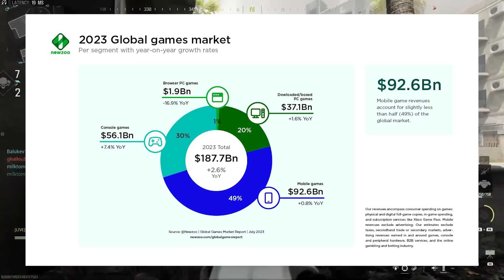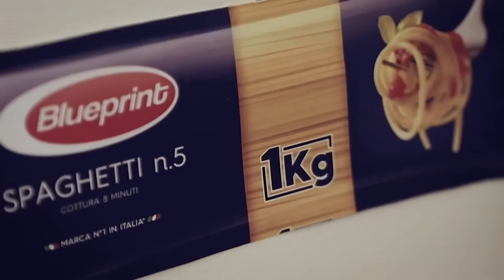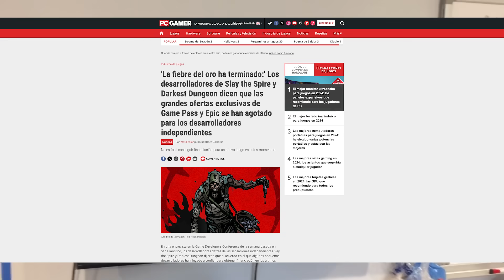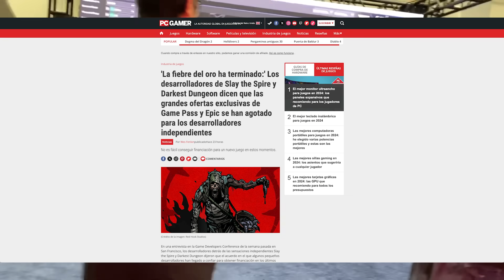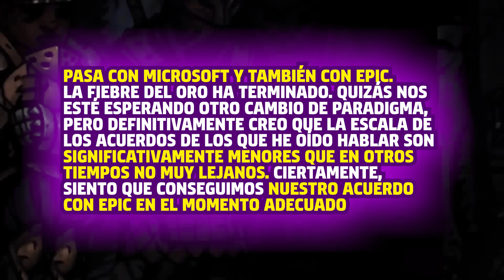El futuro del gaming EN PELIGRO 🔥 2024 Indies y Juegos Triple A en PROBLEMAS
✅ Seguimos y seguiremos jodidos